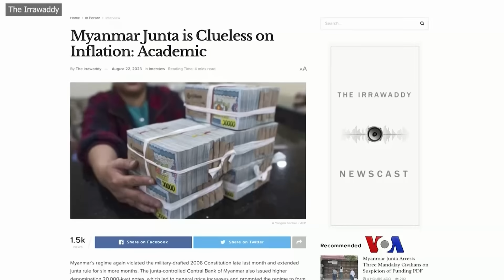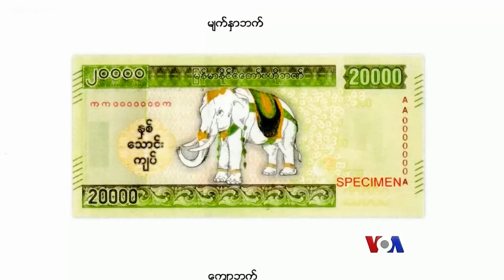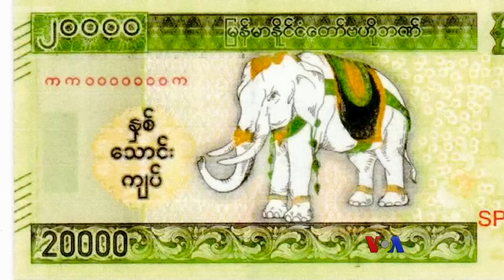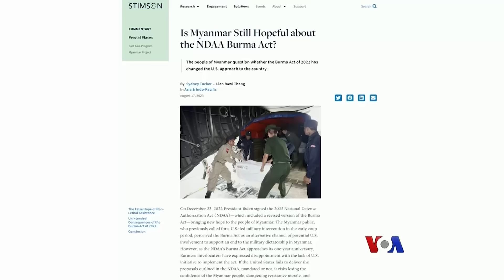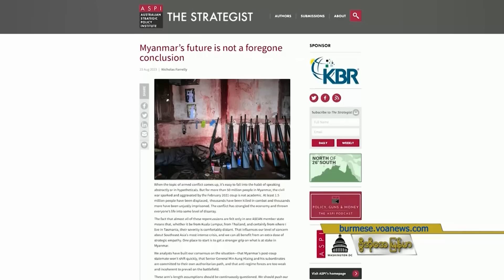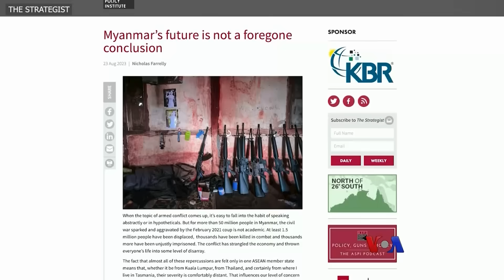ကမ္ဘာ့သတင်းမီဒီယာတွေထဲက မြန်မာ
အခုဆက်လက်ပြီး မြန်မာနိုင်ငံနဲ့ ပတ်သက်ပြီး ကမ္ဘာ့မီဒီယာတွေမှာ ဘယ်လိုများသုံးသပ်ရေးသားနေကြသလဲဆိုတာ ကြည့်ကြရအောင်ပါ။ ဦးကျော်ဇံသာက မူရင်းအာဘော်မပျက် ပြောပြမှာဖြစ်ပါတယ်။